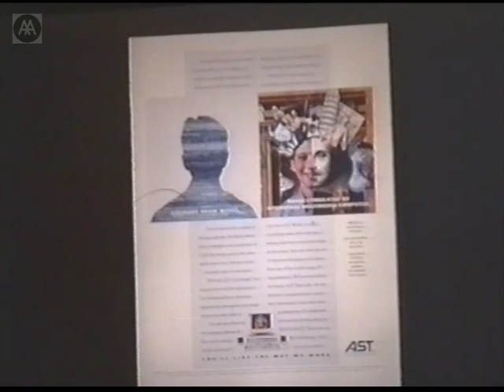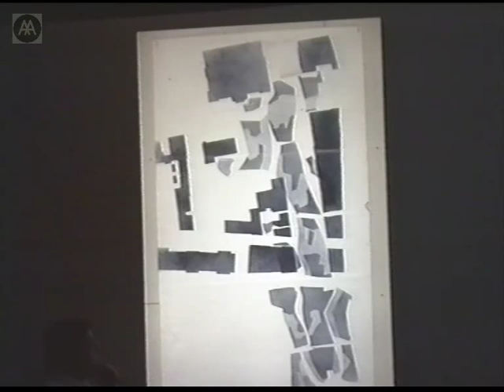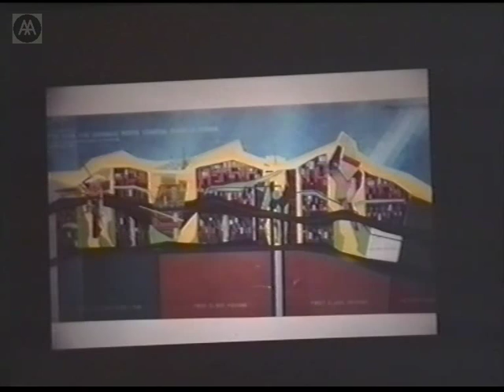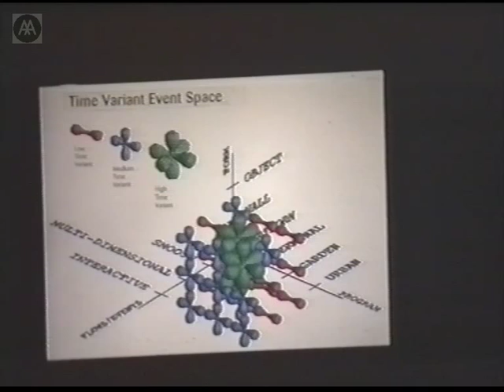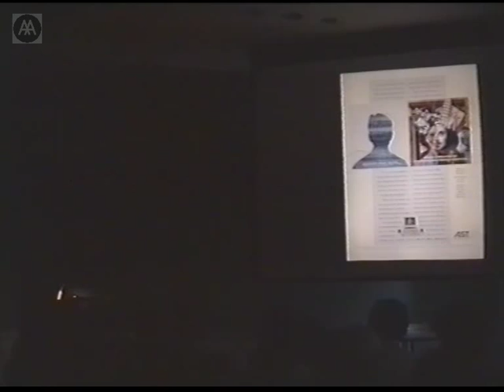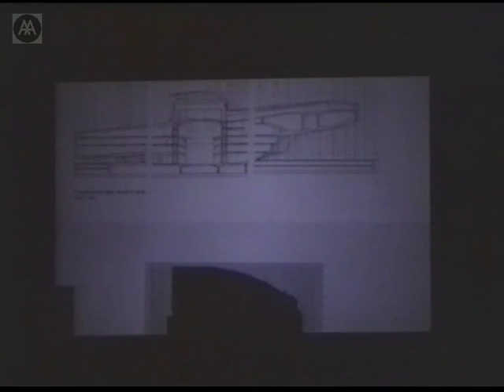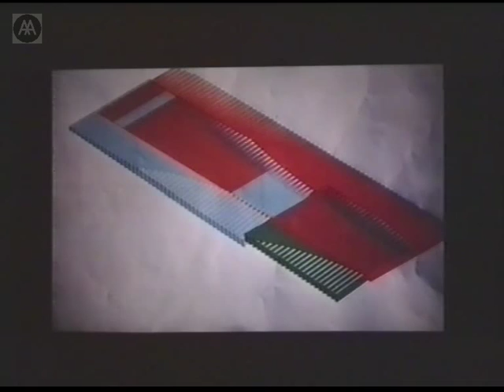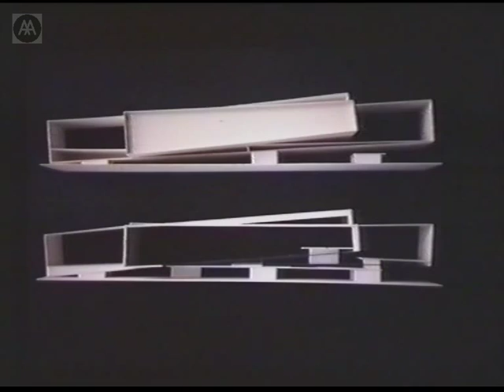Jeff Kipnis, Bahram Shirdel - New Practice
Jeff Kipnis and Bahram Shirdel take turns to discuss the research and work of their practice.

Jeff Kipnis is a critic, theorist, curator, filmmaker, and a Professor at the Knowlton School of Architecture, Ohio State University, and was the founder and first Director of the AA Graduate Design Group, the forerunner of the AADRL.

Bahram Shirdel is a Tehran-based architect. He taught at Harvard GSD and is a former co-director of the AAGDG.